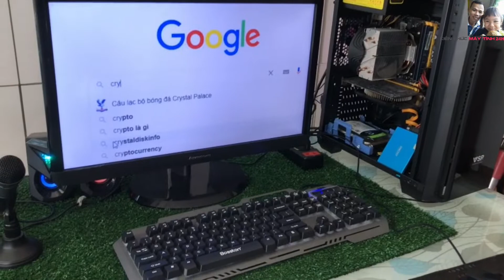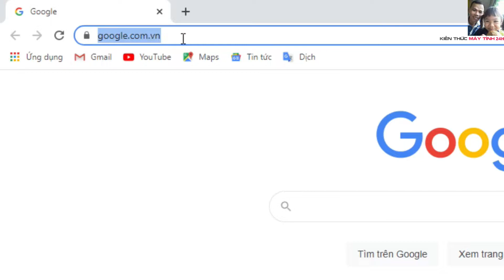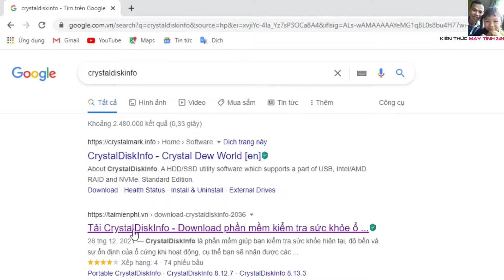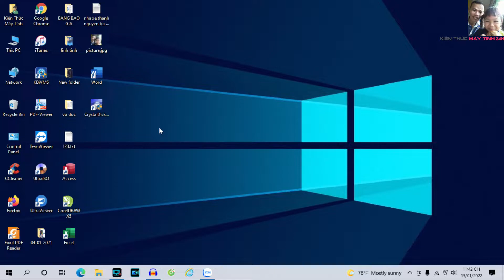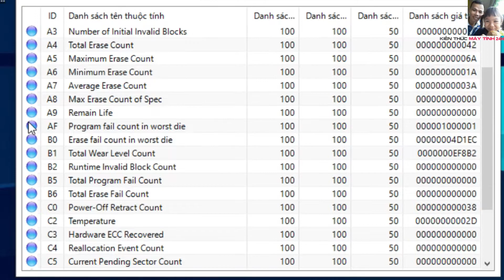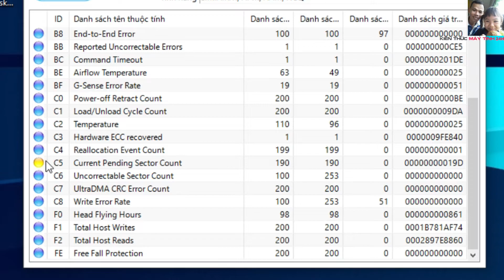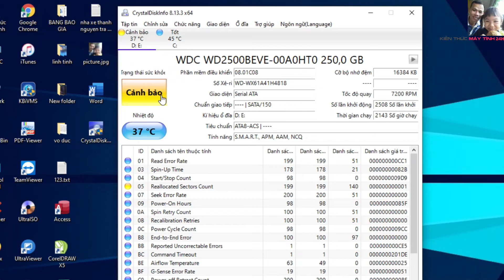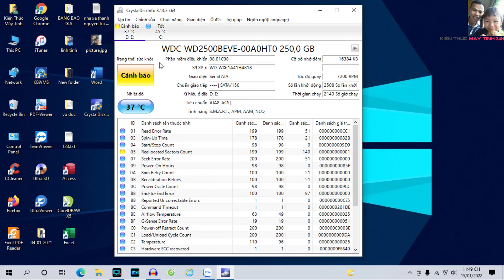Hướng dẫn kiểm tra sức khoẻ ổ cứng | Instructions for checking hard drive health